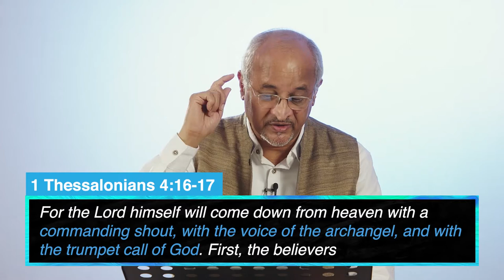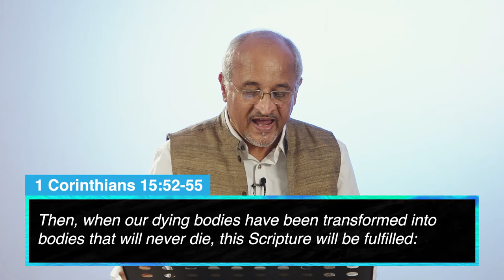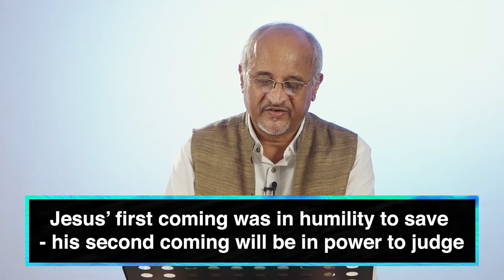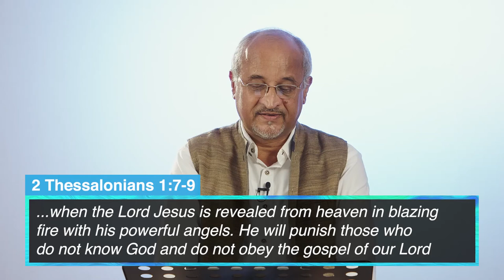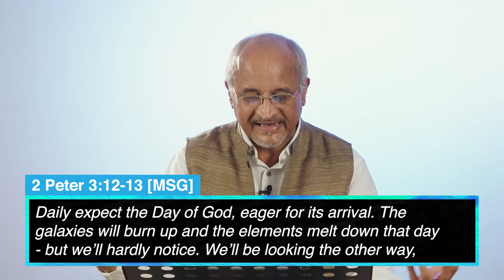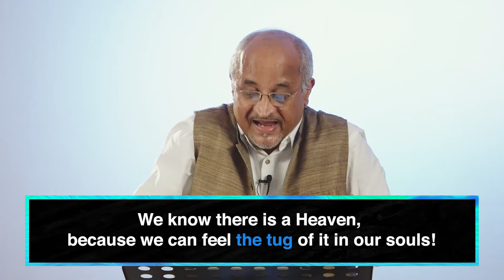Hope | Guest Speaker Dr.Ivan Satyavrata | October 17, 2021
Nothing is more important than hope. Hope is to life, what oxygen is to lungs.

The word of God defines hope differently. Hope is the expectation of something sure. Listen to Pastor Ivan share the four pillars of hope from the word of God that will inject real confidence and real truth in the future.

 Dr. Ivan Satyavrata is the Senior Pastor of the Assembly of God church, Kolkata.